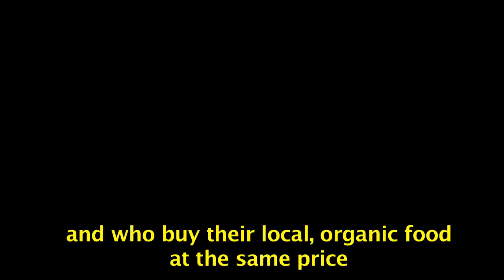L A L O U V E eng